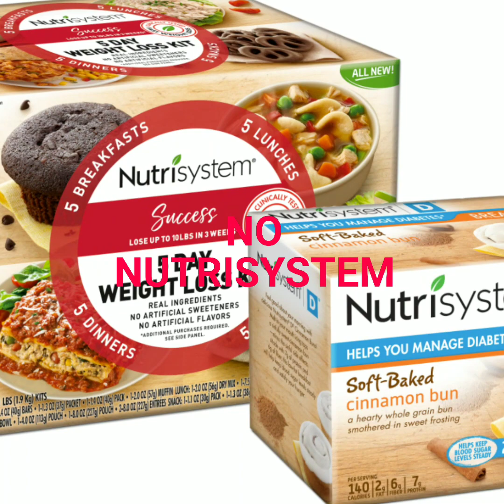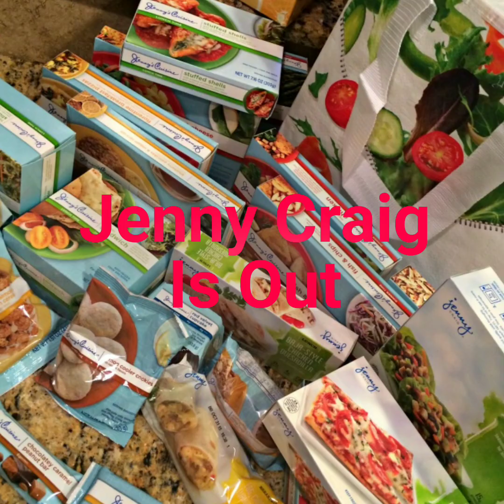Theme for Midtown Tavern in Atlanta (And I Am Telling You)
My ode to Midtown Tavern on Piedmont Ave. in Atlanta.

Lyrics by Jdot 1700. The song is based on the song "And I Am Telling You" from Dreamgirls musical and movie. Stills of Jennifer Hudson come from the Miramax movie "Dreamgirls (2006)." The backing track is the karaoke track of "And I Am Telling You" and the link is